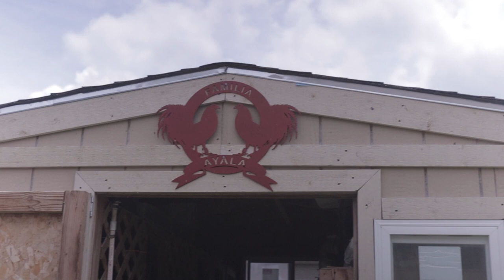Visita Criadero La Paleta (Familia Ayala)